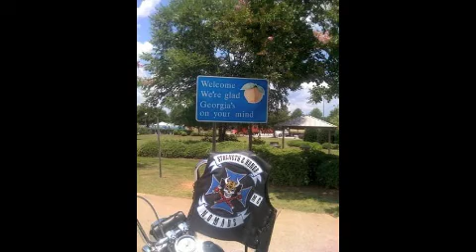Strength & Honor Motorcycle Club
Strength & Honor Motorcycle Club (SHMC) was founded on 12/04/05 as a law enforcement motorcycle club (LEMC).  Since then membership eligibility has been expanded to include those who honorably serve or have served in the Armed Forces of the United States, serve and protect the community in an active or retired law enforcement capacity, those who save lives and protect property, and all others who defend life, liberty, and the pursuit of happiness as embodied in the Constitution of the United States of America.

SHMC was established as a fraternal organization for like minded motorcycle riders who love this nation and are committed to the guiding principles of this Club; Honor, Integrity, Loyalty, and Dedication.